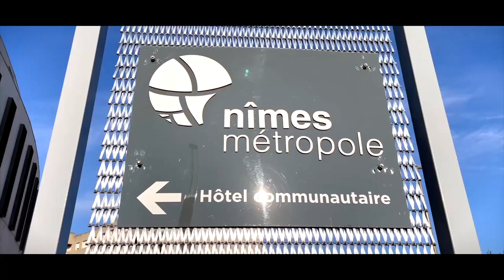Visite entreprise du territoire - Océan